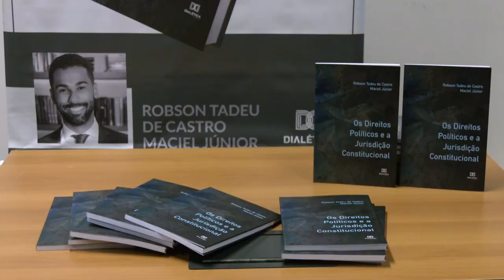Alerj Notícias - Seminário Jurídico Procuradoria Alerj - Imunidade parlamentar